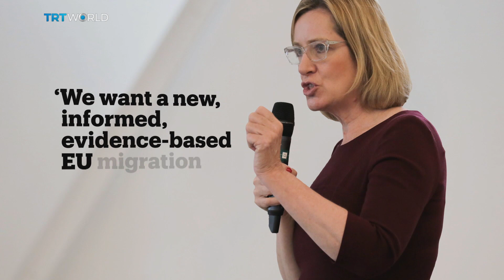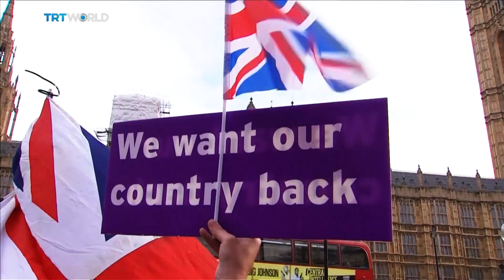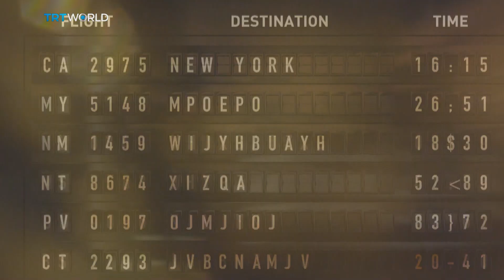Roundtable: Brexit - How will free movement change the UK?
In a little over a year and a half - the free movement of people between the EU and the UK will end.  But what will it mean for Britain - its economy, its people, its identity?

Immigration - was one of the key issues of last year's EU referendum campaign.  But with Free Movement due to end in 2019, can the government really 'take back control'? Or will restricting border controls leave a void in the UK's economic and cultural makeup?